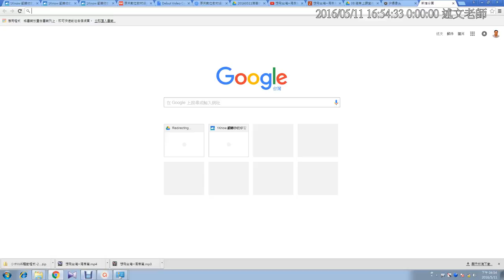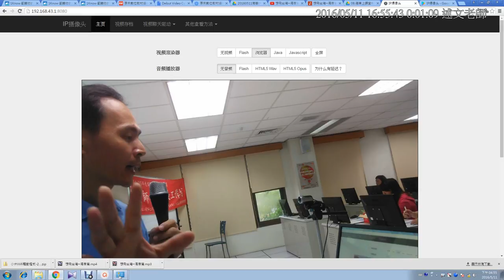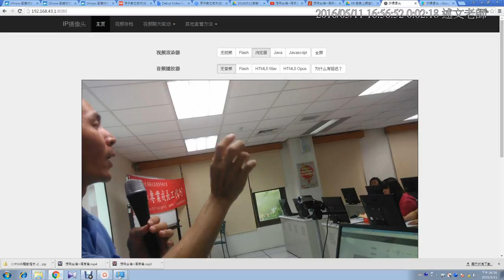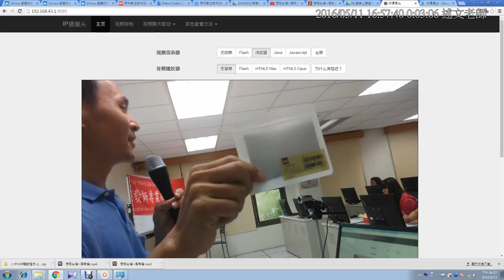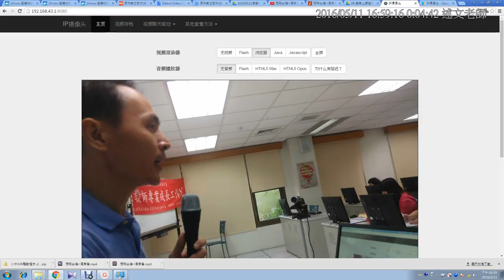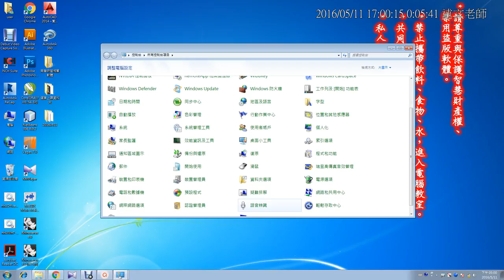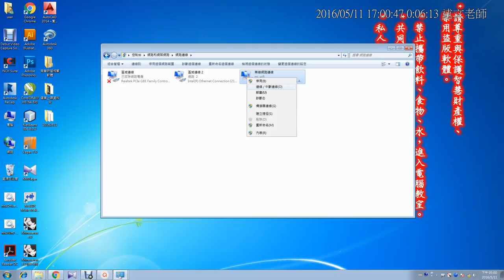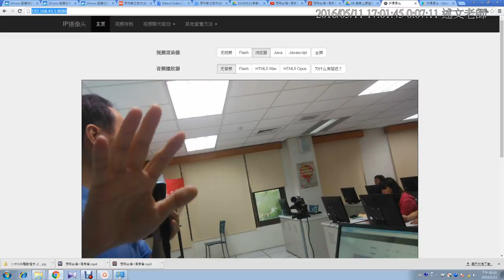06：教學現場新利器：手機APP「IP攝像頭」搭配手機現場錄製教學錄影音量過小